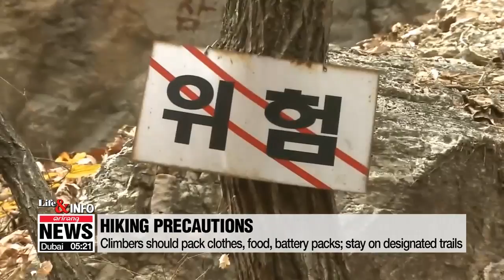Mountain climbers in S. Korea asked to be extra cautious during fall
가을철 산행 주의 "얕보다간 큰 일"
 As winds turn chillier and the leaves change color here in South Korea,… many head up the mountains to enjoy the scenic views.
However, hikers are being advised to be extra careful, …as lots of accidents tend to happen on the nation's mountains at this time of year.
  These rescuers are transporting a hiker who fell while climbing   Seoraksan Mountain.
Between September and November every year, when autumn leaves change color, there is a spike in the number of accidents.
In the last five years, four out of ten mountain accidents in Gangwon-do Province happened during autumn season.
And climbing down the mountain is more dangerous than climbing up.

"I think people lose their footing after drinking alcohol. There are people having a drink up there right now. Drinking makes you loose, you know."

  Many people also become dehydrated while hiking.
If climbing for three to four hours, …climbers should pack extra clothes, food and phone battery packs just in case.
And because it's difficult to locate off-track hikers in emergency situations, it's important to stay on the designated trails.

"Hiking off-track can be very dangerous. Also, remembering or taking photos of signs on trails can help you explain your location if there's an accident."

  Hikers should schedule to climb down before sunset …and inform family or friends of hiking plans ahead of time.
Experts emphasize the need to prepare thoroughly for every hiking trip, …regardless of the size of the mountain.